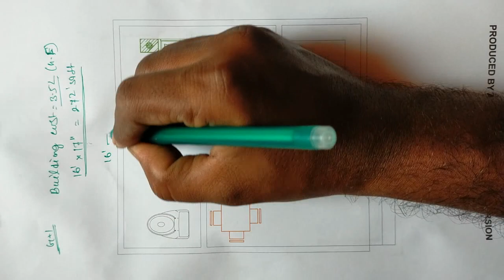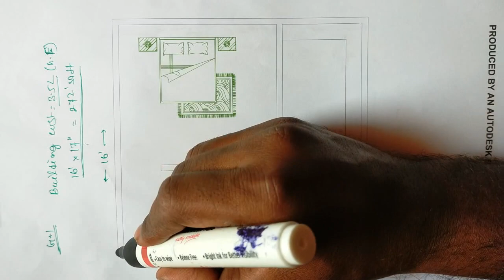16 X 17 Small house plan || one bedroom house || 272 sqft building plan || 16*17 Makan ka naksha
16 X 17 Small house plan
2 bedrooms house design
272 sqft building plan
16*17 Makan ka naksha

I am Buddhadev Saha from Bolpur Santiniketan, West Bengal. I am Civil Engineer ( Diploma+B Tech), Having 7 years working experience in Construction field.

Civil Engineer:
Mr. Buddhadev Saha
West Bengal

16x17 House Plan
Building plan
272 sf makan ka naksha
Duplex home design
16*17 Sqft house plan
three bedroom house Plans
1bhk house plans
fourbedroom house plan
duplex house plans
Villa plan
floor plan
Building plan
1bhk house plan